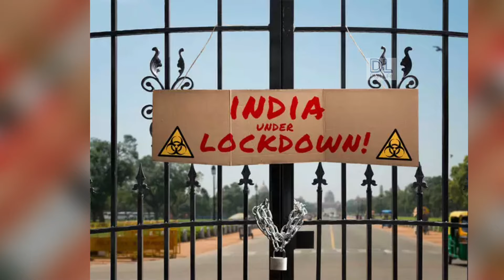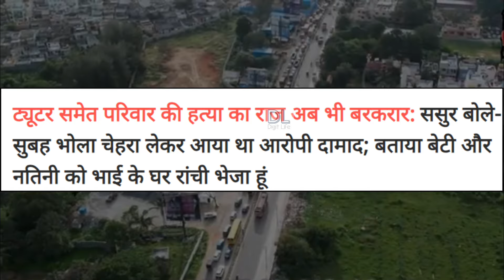* Paatal Lok Web Series के हथोड़ा त्यागी से प्रभावित होकर बना क़ातिल!!! * || Story Of Deepak Kumar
* Paatal Lok Web Series के हथोड़ा त्यागी से प्रभावित होकर बना क़ातिल!!! * || Story Of Deepak Kumar Man Who Murdered His Family] || DIGIT LIFE

Topic:-
Deepak Kumar Singh, a fire brigade personnel at Tata Steel, committed a horrifying act of violence in 2021. On April 12, he brutally murdered his wife, Veena, their two daughters, Shravani and Sanvi, and their 26-year-old teacher. Singh not only killed his family but also sexually assaulted the teacher after her death. The incident sent shockwaves through the community and raised serious concerns about domestic violence and the safety of women and children.

Following a thorough investigation, Singh was arrested and charged with multiple counts of murder, attempted murder, theft, and rape. After a trial, he was found guilty and sentenced to death by a court in Jamshedpur, Jharkhand. The case highlighted the urgent need for stricter measures to prevent such tragedies and provide support to victims of domestic violence.

DISCLAMER
This video contains some elements that may not be suitable for some audiences.